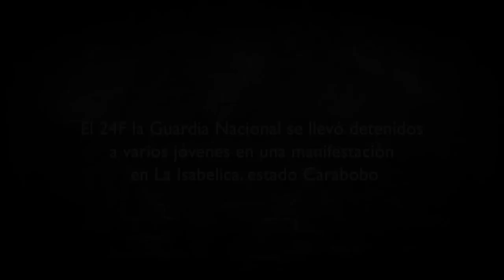Samantha Castillo. Eco de la hermana de una manifestante desaparecida. 24-02-2014. Venezuela.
La actriz hace eco desde Venezuela del tuit de @BethaniaJimenez, quien ese 24 de Febrero aún no sabía el paradero de su hermana Marvinia Jimenez después que fuera golpeada por la Guardia Nacional en una protesta en La Isabelica, Estado Carabobo. Hagamos eco de lo que está pasando en Venezuela.